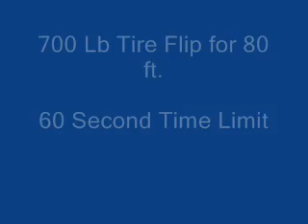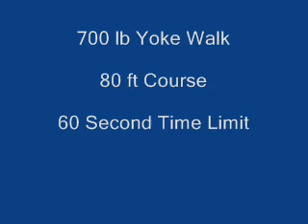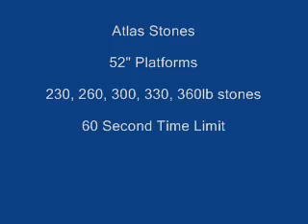NAS 2007 Nationals (200lb)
Steve Mattheu 5th Place 200lb Class